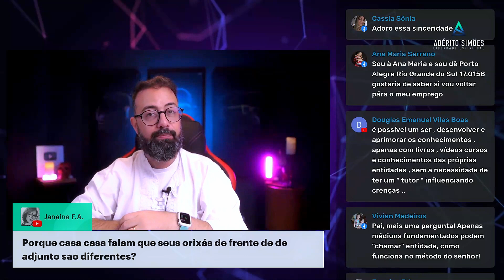Cada terreiro que eu vou, falam que eu tenho um orixá diferente!